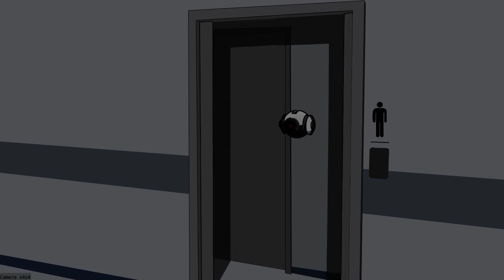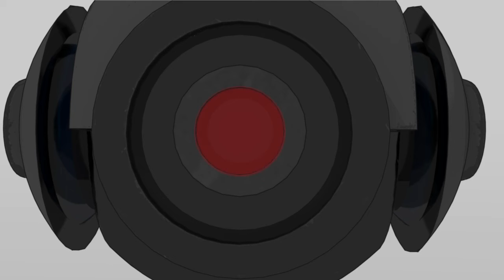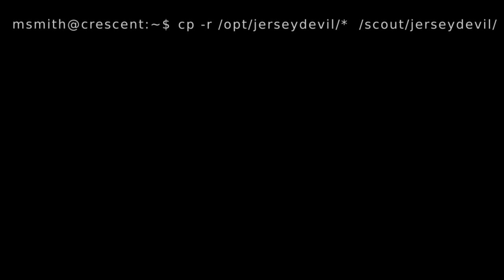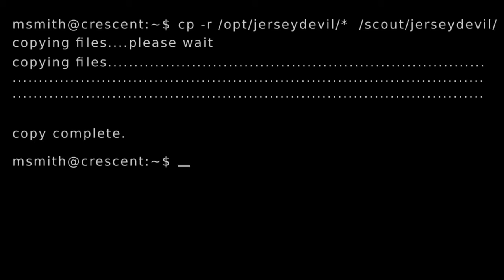Industrial Garbage (Animated Short) Part 2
The Scout droid has successfully infiltrated the Crescent Corporation, and finds exactly what it is looking for. But security appears to be ready.

Part II of my animated sci-fi short. It was created with free and open source software: Synfig, Inkscape, Krita, Shotcut, Blender, Audacity, Wings3D.

Jersey Devil hologram is based off of model from The Morevna Project